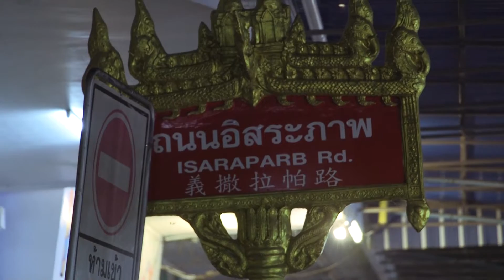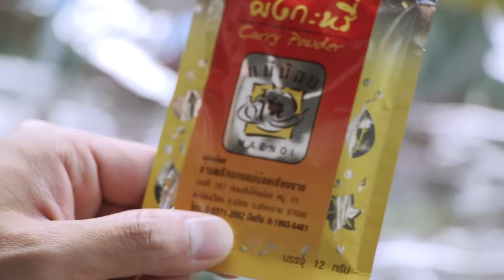與HK Express 去清萊食盡街頭美食！Let the Street Food Diaries bring you to Chiang Rai!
您鍾唔鍾意去旅行嘅時候「掃街」，食盡街頭小食呢？鍾意嘅話就啱啦！我哋準備咗一系列嘅短片，帶您哋去我哋嘅最新航點食盡街頭美食！

有緊貼我哋最新資訊嘅FANS 都應該知道，飛去全新航點清萊嘅航班已經正式啟航喇，呢個位於泰國北面嘅地方對您嚟講有啲陌生？唔緊要，我哋即刻搵嚟識玩識食嘅旅遊達人 Jerry.C 帶您去清萊睇睇！

去泰國就梗係要食，Jerry就去咗食有泰北風味嘅早餐同喇沙，仲有泰國出名嘅Pad Thai喇，最後仲試埋個黑色嘅Pancake添，想知有幾好味，就即刻去片睇睇喇！睇完Jerry介紹係咪好想即刻出發呢？咁就立即上 訂購機票啦！

Who loves street food? We do! Street food is increasingly becoming a deciding factor when booking a holiday and we want to share this love with you! In our latest video series, we will be taking you to find out more about the tastiest street food in our newest destinations! For our first video, we are taking you to a place famous for its streetside delicacies- Chiang Rai, Thailand!

We've recently launched our brand new route to Chiang Rai, and since this northern Thai city might be a tad foreign to you, we'll let travel guru Jerry C. take you on an introductory tour!

Let Jerry show you how a street food tour in Thailand should be done! From typical northern Thai breakfast to Thai laksa and "charcoal pancakes", Jerry even tried his hand at cooking authentic Thai food!
Has he got your mouth watering for some northern Thai cuisine? Head to hkexpress.com now to book your low fares now! Let the Street Food Diaries bring you to Chiang Rai !!